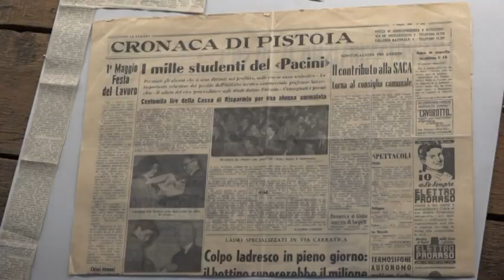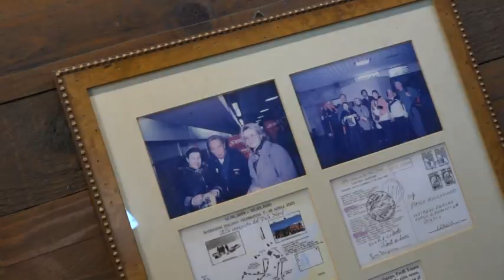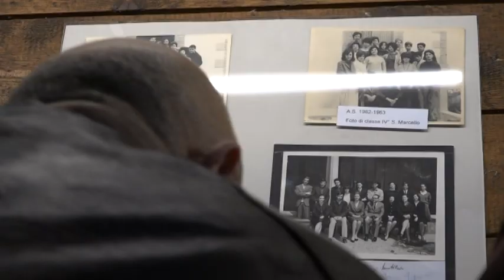In "mostra" i 100 anni del Pacini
Alla ex chiesa di San Giovanni a Pistoia il racconto della storia dell'istituto superiore